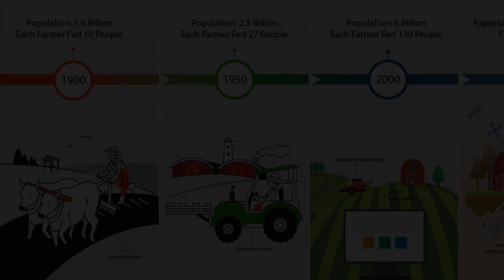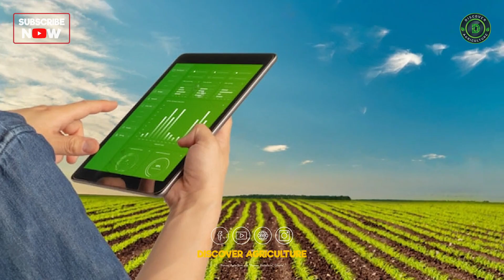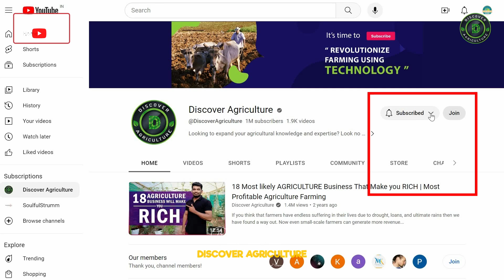Different Types of Agriculture / Farming Methods - Exploring Sustainable Practices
*Discover Agriculture presents a comprehensive exploration of various agriculture and farming methods in this engaging video. Learn about sustainable practices that are shaping the future of agriculture and contributing to a more environmentally conscious world.*

*Video Content:*
🌾 *Traditional Farming Techniques:* Delve into the roots of agriculture, exploring time-honored methods that have sustained communities for generations.

🚜 *Modern Agricultural Innovations:* Uncover cutting-edge farming technologies and practices that optimize efficiency and productivity in the contemporary agricultural landscape.

🌱 *Organic and Sustainable Farming:* Gain insights into organic farming methods that prioritize environmental health and promote sustainable agriculture for a greener tomorrow.

🌽 *Specialized Crop Cultivation:* Explore the intricacies of cultivating specific crops, from precision agriculture to vertical farming, uncovering the diverse approaches that cater to different crop needs.

🌍 *Global Perspectives:* Take a journey around the world as we showcase unique farming practices from different regions, highlighting the diversity that makes agriculture a global tapestry.

0:00 Different Types of Agriculture / Farming Methods
0:44 Introduction
1:02 Arable Farming
1:27 Horticulture
1:43 Livestock Farming
2:06 Aquaculture
2:26 Mixed Farming
2:43 Specialty Crop Farming
2:57 Organic Farming
3:15 Vertical Farming
3:34 Hydroponics
3:50 Urban Farming
4:07 Precision Farming
4:28 Agroforestry
4:44 Permaculture
5:00 Conclusion
5:39 Bottom line